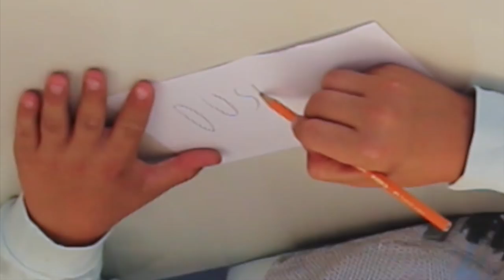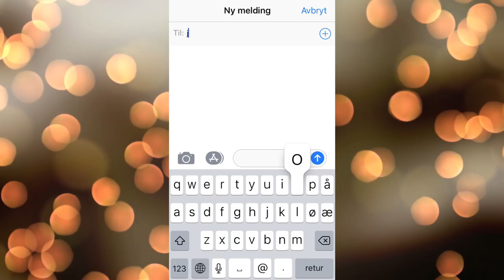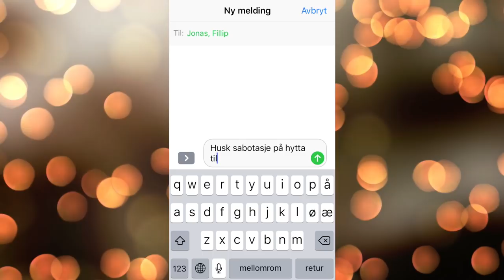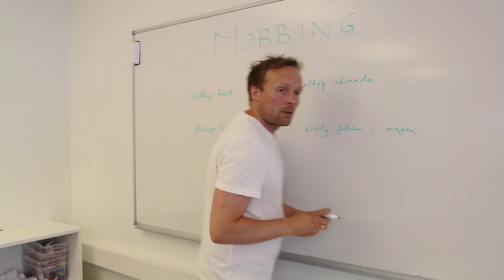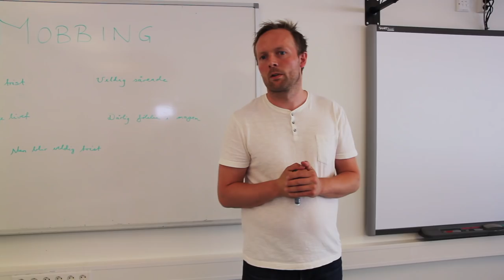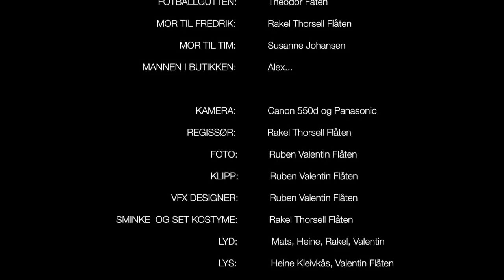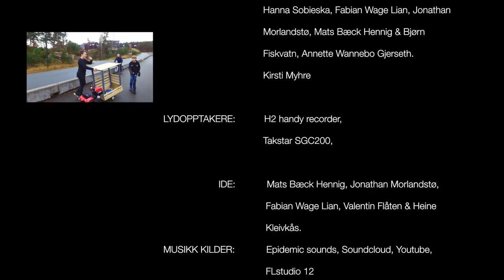Våger du (Full versjon)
En film om mobbing og vennskap...
I filmen møter vi Tim, Jonas og Fillip som alltid finner på nye sprell og måter å plage Fredrik på. Tim vet i grunn ikke hvorfor han plager Fredrik, og Fredrik tør ikke si ifra om det vonde han opplever. Heldigvis har Fredrik sin gode venn Lukas som han kan stole på. Eller kan han det?

Våger vi å si ifra når vi har det vondt inni oss? Våger den som mobber, å se hva det skaper i andre? Og ikke minst, -tør vi å støtte den som opplever en vond hverdag?